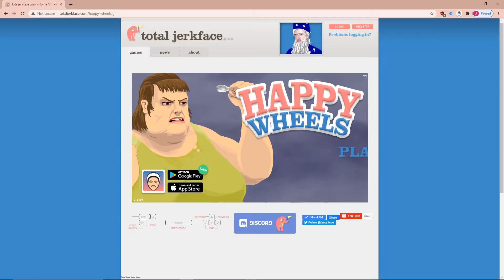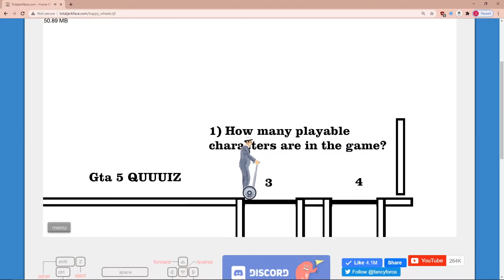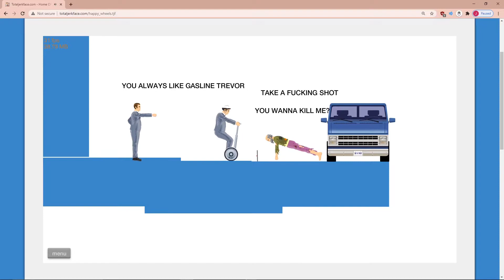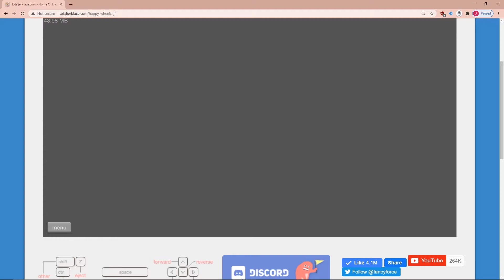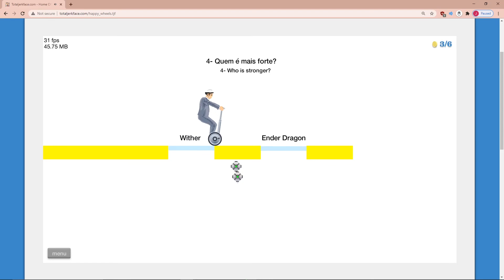Happy Wheels Funny Moments (LOL!)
Ape squad plays happy wheels and has funny moments LOL (about a week late)